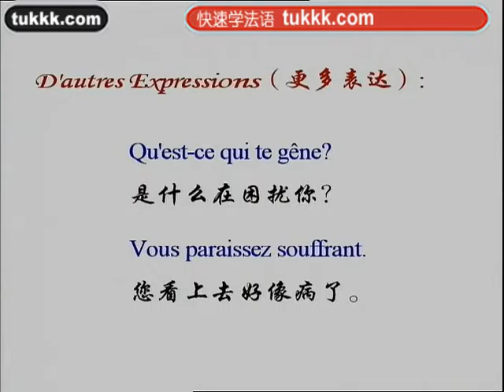法语学习3法语100句82（小语种口语网tukkk）